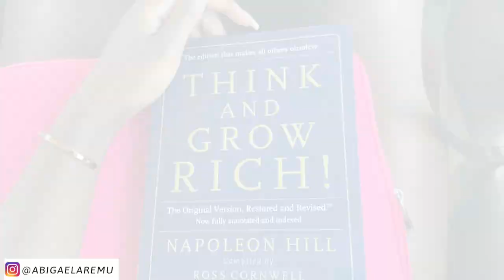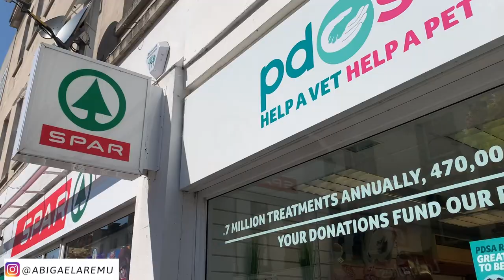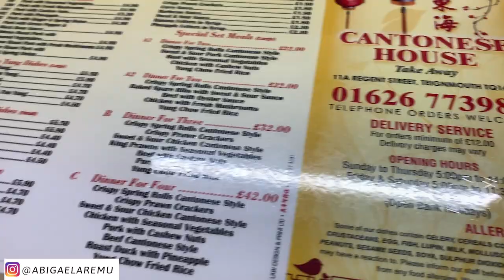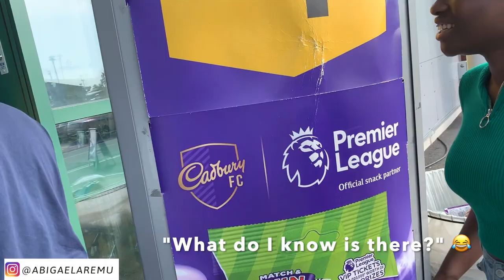VLOG - On the Road with the Aremus! Our Family Trip to Devon 🚣🏿‍♀️🌊🚣🏿‍♂️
2 weeks & 1 day; Two Apple store visits & numerous Apple Support telephone calls later...

I'm finally back with a new video! This is a whole new scene for me as I decided to embark on the challenge of vlogging my annual familytrip 🤗

So if you're up for some good family comedy - hysterical squabbles & family bonding time, you'll definitely want to give this one a watch! We're in Paignton (Devon - by the coast) and even end up on a Dinghy in the middle of the sea 😅